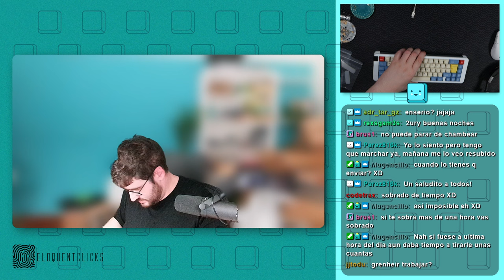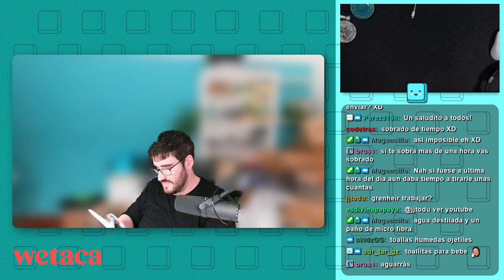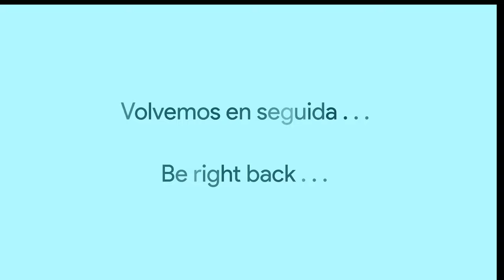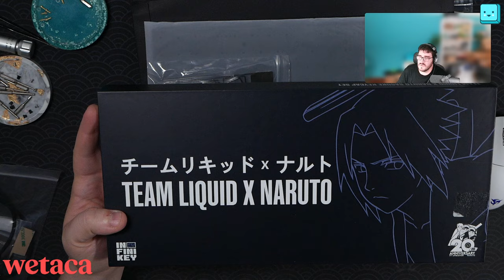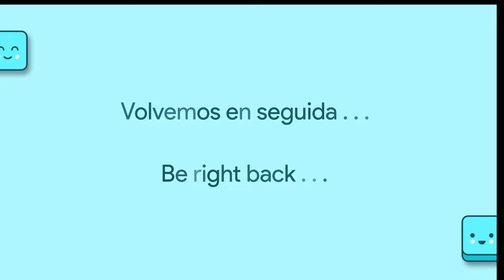🔧 Build stream 🔧 - TKD Cycle7 Void Elf with Naruto x Team Liquid PBT keycaps and tactile switches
Montaje de un TKD Cycle7 en color Void Elf con teclas PBT Naruto x Team Liquid y switches táctiles

Specs del teclado:

TKD Cycle7 Void Elf
PCB hotswap (VIAL)
Plate de aluminio
Stabs TX AP engrasados
Switches SP Star Meteor Orange lubricados
Teclas PBT Dyesub Naruto x Team Liquid
Todas las foams del propio kit

✅ Delta Key Co: URYFTW 3%
✅ EloquentClicks: URYFTW 3%
✅ Keygem: URYFTW 5%
✅ Candykeys:  ESPKEEB 10%
✅ TaiHao: URYFTW 10%
✅ KeebStuff: URYFTW 10%
✅ Gamakay: URYFTW
✅ Unikeyboards: URYFTW 10%

⬇️ LISTA DE ESPERA - SERVICIO DE MONTAJE DE TECLADOS CUSTOM⬇️
- Importante mandarme MD en Twitter / Instagram o EMAIL